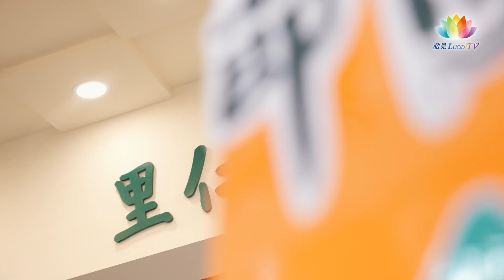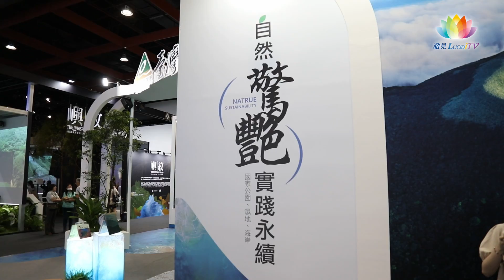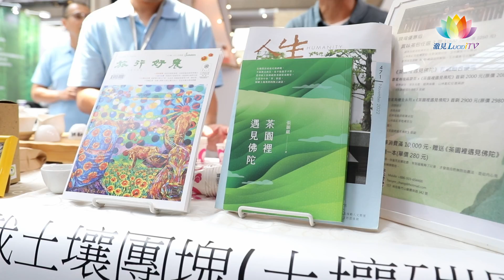《 里仁榮獲亞太暨台灣永續行動獎一金一銀 》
長期推廣有機農業與環境永續的里仁公司，今年以「蔬果減塑的循環經濟」榮獲「亞太永續行動獎」銀獎與「台灣永續行動獎」金獎二項殊榮。
里仁與福業共同努力，開發出獨家的可堆肥生質袋，五年多來累計減省約兩千萬個塑膠包材。
頒獎活動的現場，還有亞太永續博覽會，讓更多消費者了解永續觀念，進而支持與實踐。
更多詳細內容，請看我們的報導。